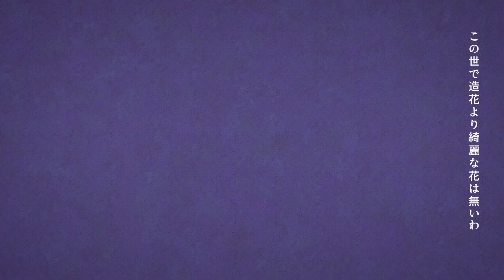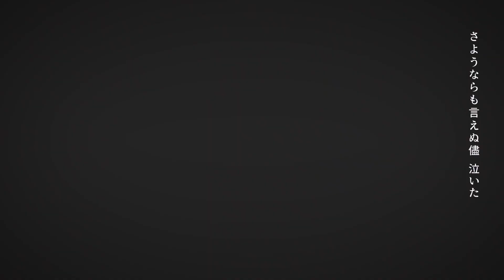フォニイ phony kafu オリジナル